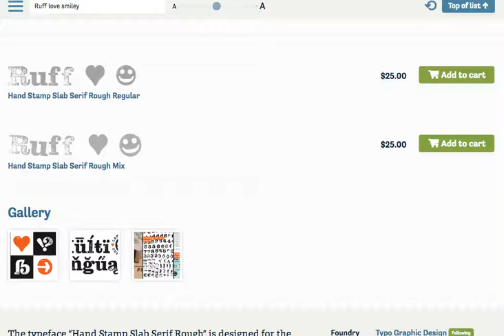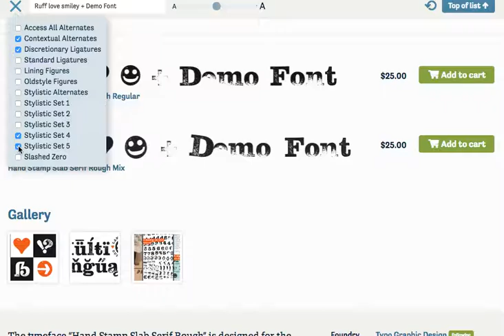TYPEFACE | Hand Stamp Slab Serif Rough | Font Sample by Typo Graphic Design from Fontspring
The type­face “Hand Stamp Slab Serif Rough” is desi­gned for the Typo Gra­phic Design font foundry in 2017 by Manuel Vier­gutz. The dis­play font with a clas­sic slab serif type for head­lines, based on real rub­ber stamp let­ters for a authen­tic, rough & dirty used stamp-style by hand.

1031 gly­phs with 5× A–Z, 0–9 & a–z and 70+ deco­ra­tive extras like arrows, ding­bats, sym­bols, geo­ma­tric shapes, catch­words and many alter­na­tive let­ters. A range of figure set opti­ons like old­style figu­res and addi­tio­nally deco­ra­tive liga­tures (type the word “love” for ❤ … ), Ver­sal Eszett (Ger­man Capi­tal Sharp S) and sym­bols & emojis.

■ Glyph Set: 1031 gly­phs
■ Lan­guage Sup­port: Alba­nian, Alsa­tian, Ara­go­nese, Ara­paho, Aro­ma­nian, Arr­ernte, Astu­rian, Aymara, Bas­que, Bis­lama, Bos­nian, Bre­ton, Cebuano, Cha­morro, Che­yenne, Chi­chewa (Nyanja), Cim­brian, Cor­si­can, Croa­tian, Czech, Danish, Dutch, English, Esto­nian, Faroese, Fijian, Fin­nish, French, French Creole (Saint Lucia), Fri­sian, Fri­ulian, Gali­cian, Genoese, Ger­man, Gil­ber­tese (Kiri­bati), Green­lan­dic, Hai­tian Creole, Hawaiian, Hili­gaynon, Hmong, Hopi, Hun­ga­rian, Iba­nag, Ice­lan­dic, Iloko (Ilo­kano), Indo­ne­sian, Inter­g­lossa (Glosa), Inter­lin­gua, Irish (Gae­lic), Istro-Romanian, Ita­lian, Jèr­riais, Kas­hubian, Kur­dish (Kur­manji), Ladin, Lat­vian, Lithua­nian, Loj­ban, Lom­bard, Low Saxon, Luxem­bour­gian, Malag­asy, Mal­tese, Manx, Maori, Megleno-Romanian, Mohawk, Nahuatl, Norfolk/Pitcairnese, Nort­hern Sotho (Pedi), Nor­we­gian, Occi­tan, Oromo, Pan­gasinan, Papia­mento, Pied­mon­tese, Polish, Por­tu­guese, Pota­wa­tomi, Rhaeto-Romance, Roma­nian, Romansh (Rumantsch), Roto­kas, Sami (Inari), Sami (Lule), Samoan, Sar­di­nian (Sardu), Scots (Gae­lic), Sey­chel­lois Creole (Seselwa), Shona, Sici­lian, Slovak, Slove­nian (Slovene), Somali, Sou­thern Nde­bele, Sou­thern Sotho (Seso­tho), Spa­nish, Swa­hili, Swati/Swazi, Swe­dish, Taga­log (Filipino/Pilipino), Tahi­tian, Tau­sug, Tetum (Tetun), Tok Pisin, Ton­gan (Faka-Tonga), Tswana, Tur­kish, Turk­men, Turk­men (Lati­ni­zed), Tuva­luan, Uyghur (Lati­ni­zed), Veps, Vola­pük, Votic (Lati­ni­zed), Wal­loon, Warl­piri, Welsh, Xhosa, Yapese, Zulu
■ Spe­cials: Alter­na­tive let­ters, sty­listic sets, auto­ma­tic con­text­ual alter­nates via Open­Type Fea­ture (5× dif­fe­rent ver­si­ons of A–Z & 0–9 + a–z), Euro, kerning pairs, stan­dard & deco­ra­tive liga­tures, Ver­sal Eszett (Ger­man Capi­tal Sharp S), 70 extras like Ding­bats & Sym­bols, arrows, hearts, emojis/smileys, stars, fur­ther num­bers, lines & shapes
■ Design Date: 2017
■ Type Desi­gner: Manuel Vier­gutz

DOWNLOAD | FONT | Hand Stamp Slab Serif Rough
Font­spring